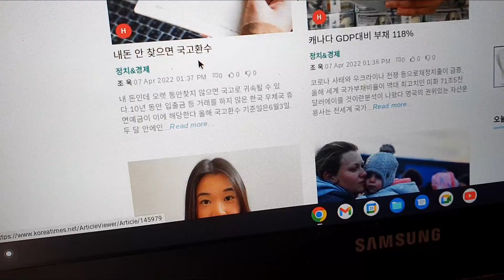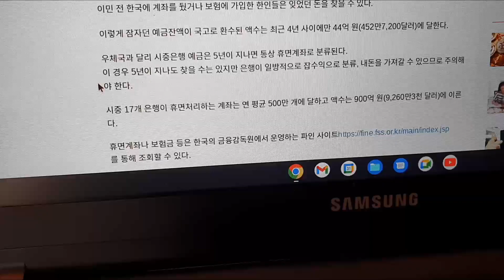소중한 내돈 한푼이라도 얼른 챙기세요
안녕하세요
오늘 전 정말 놀라운 기사를 보고 여러분도 저처럼 이런 정보를 모르고 계시는 분이 혹 계실것 같아서 정보 공유합니다
정말 제 계좌가 잠자던, 놀고있던 몇십년이 지나도 아무때나 찾을수 있다는 생각만 하고 있었는데 오늘 기사는 정말 놀라웠습니다
제가 너무 무지했나 싶을 만큼...
한분이라도 오늘 제 영상이 도움이 되셨으면 합니다